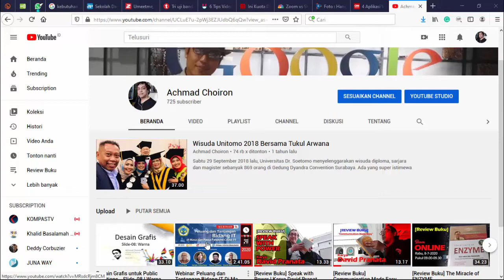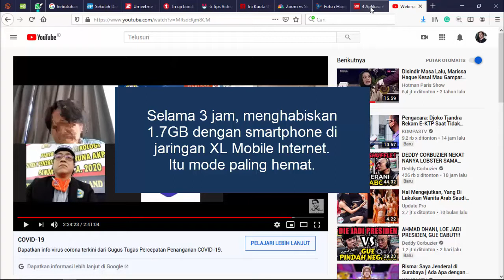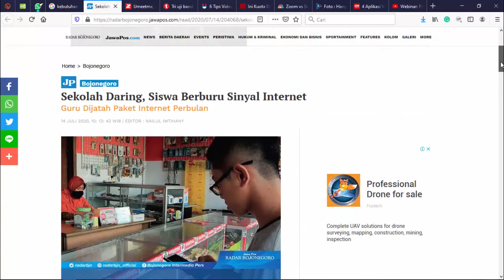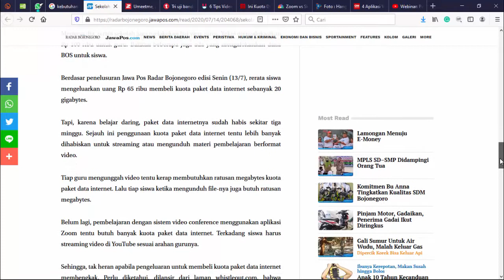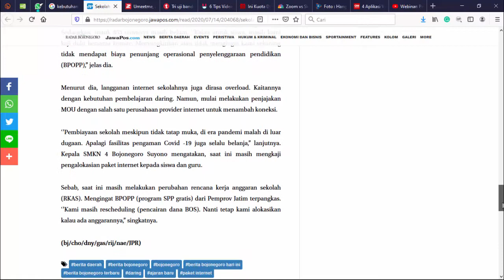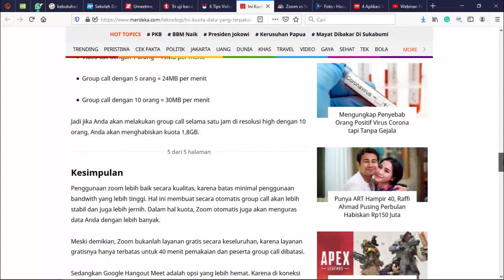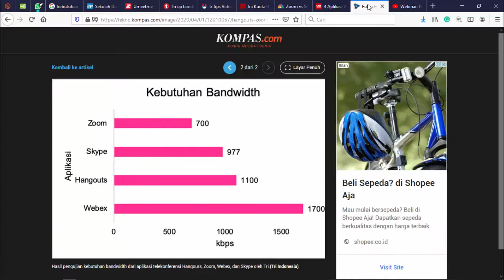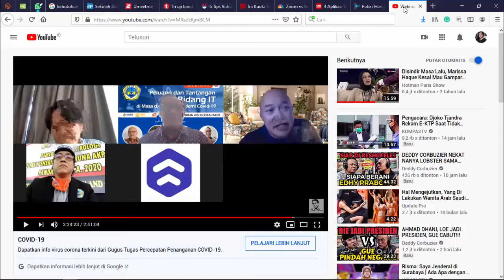Berapa Kebutuhan Quota Internet Mahasiswa untuk Kuliah?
Penerapan kuliah daring berdampak pada meningkatnya pengeluaran dosen dan mahasiswa, berkaitan dengan belanja quota internet. Berapakah kebutuhan quota internet mahasiswa dan dosen? Apakah 12 GB cukup untuk kuliah seminggu?

KONTAK
Achmad Choiron
Prodi Teknik Informatika
Fakultas Teknik
Universitas Dr. Soetomo
Surabaya

Email. Choiron [at] unitomo.ac.id